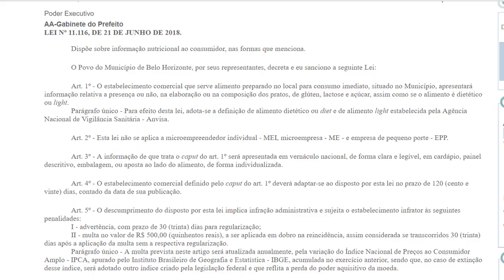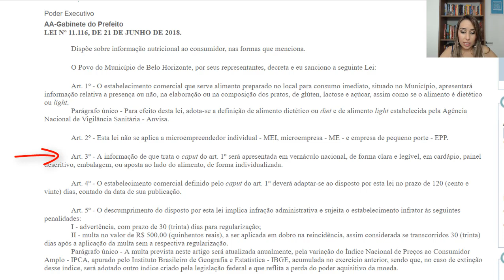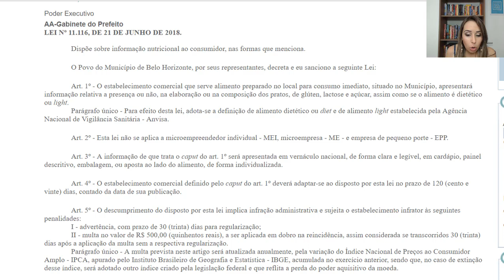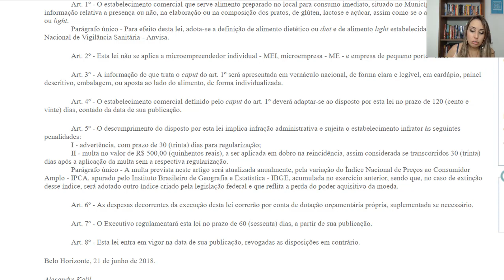Lei 11.116 - BELO HORIZONTE - INFORMAÇÃO NUTRICIONAL AO CONSUMIDOR